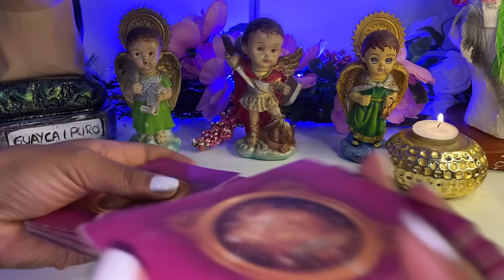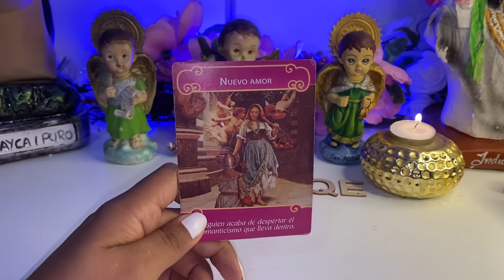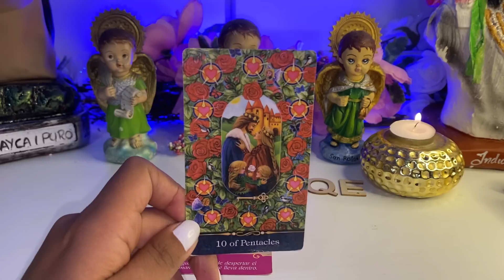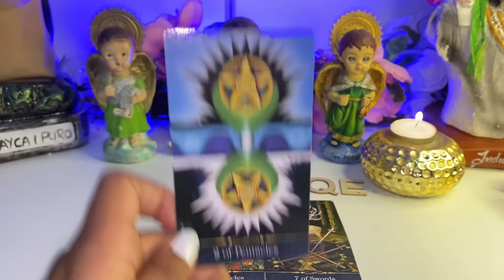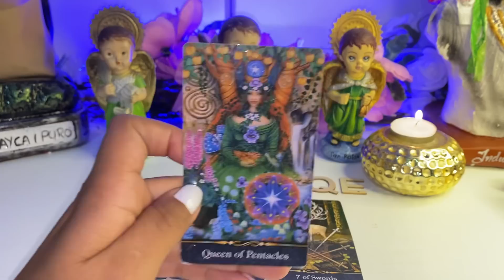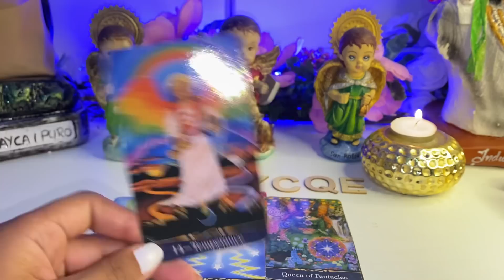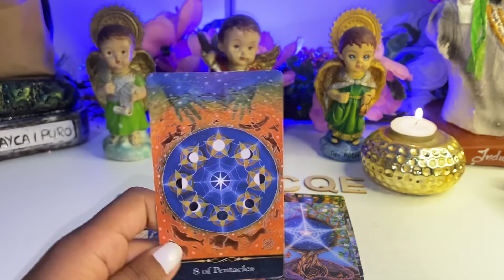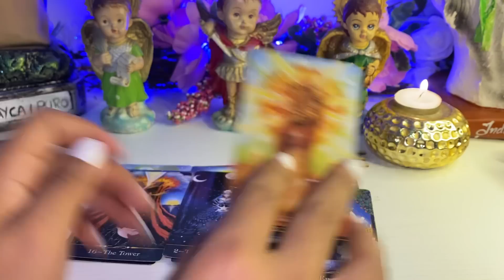CAPRICORNIO, NUEVO AMOR? ESTA SERÁ LA PERSONA QUE ESTARÁ CONTIGO PRÓXIMAMENTE 😱❤️ tarot Capricornio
Capricornio
Capricornio hoy
Tarot Capricornio